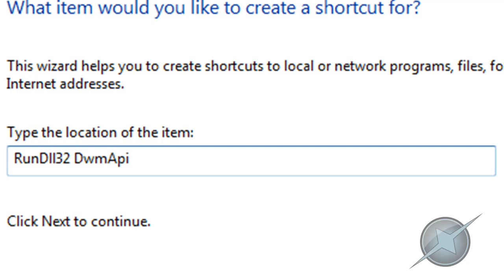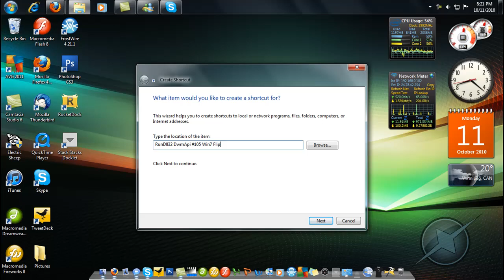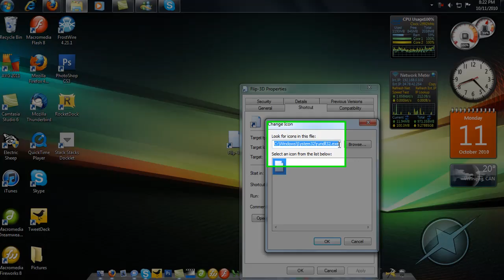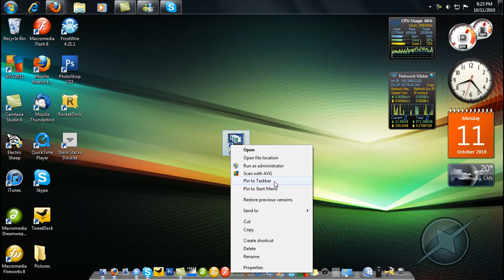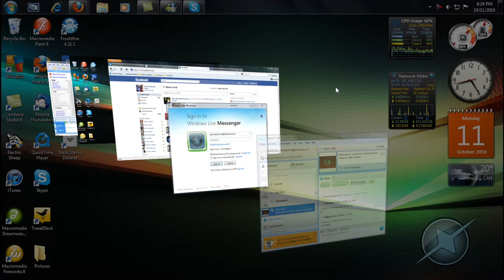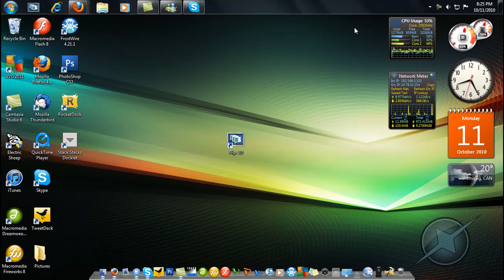How To Enable Flip-3D In Windows 7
Here is a tutorial on how to enable Flip-3D in Windows 7. Flip-3D is a program used to easily open up a program that is currently running on our computer without having to use your taskbar to open that program.

Shortcut Code: RunDll32 DwmApi #105 Win7 Flip

Windows Icons Folder: Imageres.dll